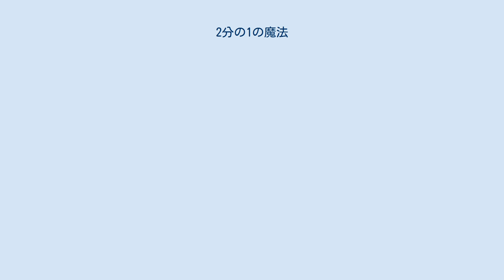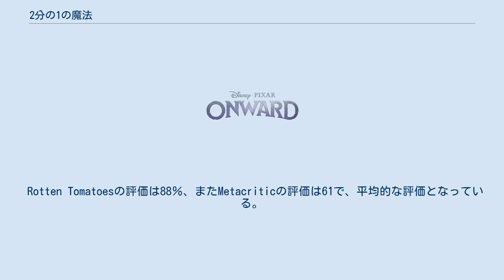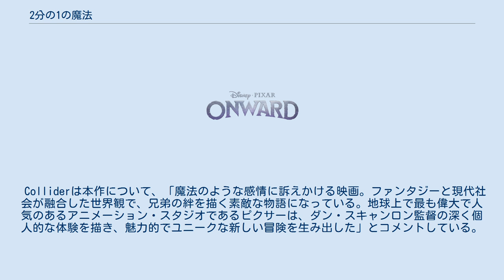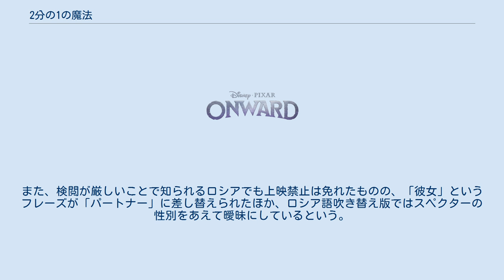2分の1の魔法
『2分の1の魔法』（にぶんのいちのまほう、原題：Onward）は、ピクサー・アニメーション・スタジオ製作によるアメリカ合衆国のコンピュータアニメーション・ファンタジー・アドベンチャー映画。
アメリカ合衆国では2020年3月6日に、日本では同年8月21日に公開された。
監督はダン・スキャンロン。
同時上映は『マギー・シンプソンの初恋大奮闘』。
 ピクサーの長編映画としては2019年公開の『トイ・ストーリー4』に次ぎ1995年公開の『トイ・ストーリー』から数えて22作目となり、またシリーズ作品以外のオリジナル作品としては2017年公開の『リメンバー・ミー』以来3年ぶりとなる。
さらに、『ソウルフル・ワールド』と並びピクサーの長編映画が同年に複数公開されるのは3年ぶりの3回目となる。
 かつて魔法で溢れていたが科学や技術が進化するに連れ魔法が消えかけてしまった世界を舞台に、10代のエルフの兄弟イアン・ライトフットとバーリー・ライトフットの2人を主人公に据え、死亡した父親を巡って彼らが繰り広げる冒険を軸に、兄弟や家族の絆などが描かれている。
 本作の舞台はエルフやユニコーン、人魚、小人などの妖精たちが暮らす不思議な魔法の世界だったが、修得や使用に才能や技術が必要な魔法に換わり、科学や技術が発達したことで世界から魔法は消えかけてしまった。
 そんな世界の郊外に暮らすエルフの少年イアン・ライトフットと、その兄バーリー・ライトフット。
2人の父親ウィルデン・ライトフットはイアンが生まれる前に病気で死亡した。
ウィルデンは妻のローレル・ライトフットに魔法の杖と手紙を託しており、ローレルはイアンの16歳の誕生日にプレゼントとしてそれらを渡した。
手紙には死者を24時間だけ蘇らせる魔法が記されていた。
イアンは杖を手に呪文を唱えるも、失敗によりウィルデンの下半身のみ蘇らせてしまう。
イアンとバーリーは、タイムリミットの24時間以内にウィルデンを完全に復活させるため、魔法に必要な宝石不死鳥の石を手に入れようと冒険に出る。
 マンティコアの酒場に行けば不死鳥の石のありかが分かると、イアンとバーリー、それに下半身のみのウィルデンと共にバーリーの愛車グウィネヴィアに乗って酒場へと向かう。
酒場で店主のマンティコアコーリーから不死鳥の石のありかが書かれた地図を手に入れた彼らは、次に地図を頼りにカラス岳に向かうことにする。
途中、グウィネヴィアがガス欠になってしまったためガソリンスタンドに向かうが、そこでピクシー・ダスターズという妖精のバイククラブとトラブルになる。
イアンの運転でなんとかピクシー・ダスターズを振り切った。
だが、今度は警察官のスペクターとゴアに呼び止められてしまう。
イアンとバーリーは変身の呪文を使用し、警察官でありローレルの新たな恋人であるコルト・ブロンコに変身してなんとか脱するも、怪しんだスペクターからコルトに照会が行き、2人の行動は警察に知られることになる。
 一方、イアンたちが冒険に出たと知ったローレルは心配して2人の跡を追い、酒場でコーリーと合流。
コーリーは、不死鳥の石を手にすると呪いによってドラゴンに襲われることをローレルに伝える。
そして、それを阻止するにはかつてコーリーが持っていた「呪いクラッシャー」が必要だというが、呪いクラッシャーは以前彼女が質屋に売り払ってしまっていた。
質屋の店主グレックリンからなんとか呪いクラッシャーを買い戻したローレルとコーリーは、イアンたちの跡を追う。
 イアンとバーリー、ウィルデンがグウィネヴィアを進めていると底なし穴に行く手を阻まれるが、紆余曲折の末にイアンの魔法でなんとか切り抜けることに成功する。
するとそこに、地図が示していたカラスの彫像を見つける。
だが、そこに本物のコルトが現れローレルが心配しており2人を家に連れ戻そうとしたため、バーリーは仕方なくグウィネヴィアを犠牲にするのだった。
 一行は彫像に導かれ川を下り、数々の罠や仕掛けを潜り抜けた先に待っていたのは、イアンが通う高校であった。
バーリーが学校付近にある噴水に不死鳥の石があると思いそれを調べていると、不死鳥の石が現れる。
しかし、バーリーがそれを手にした瞬間、噴水から赤い煙が吹き出し学校の校舎の壁などから...